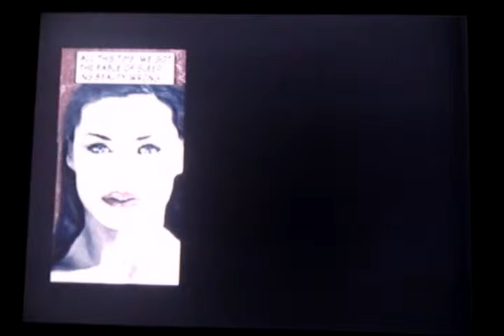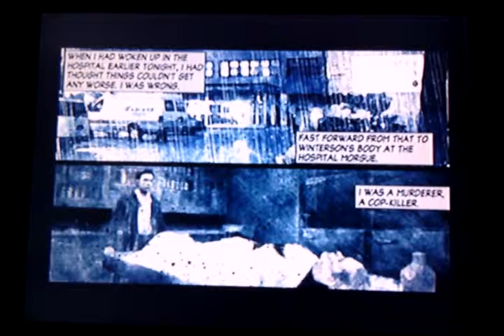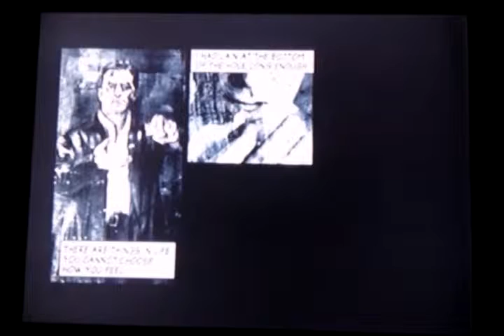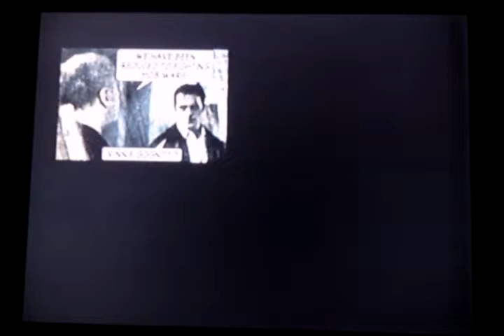Let's play max payne 2 part 12